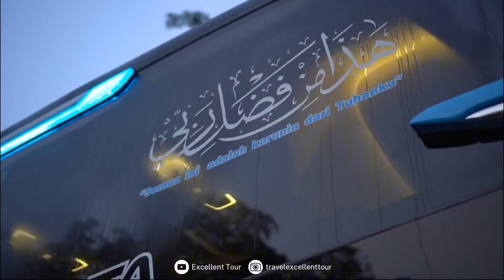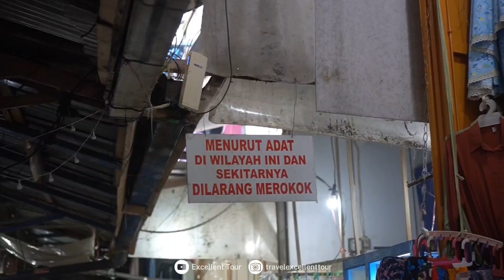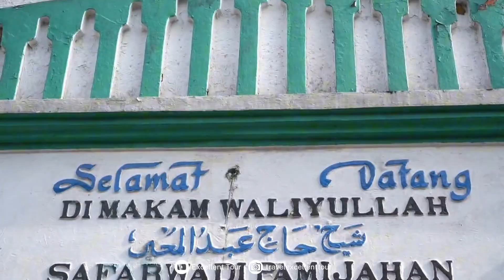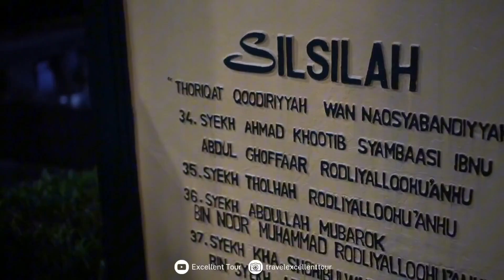Video Dokumentasi Rihlah Waliyullah Gabungan MT Kamal Kalideres Jakarta Barat "9-10 November 2024"